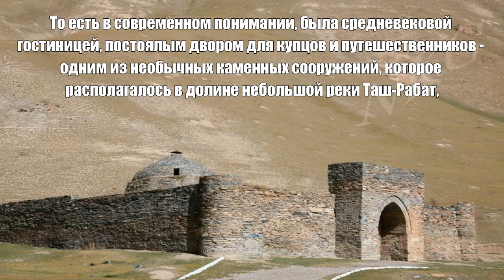103. Киргизия/Кыргызстан/Kyrgyzstan. Великий Шелковый Путь. Караван-Сарай. Таш-Рабат/Tash-Rabat.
Таш-Рабат, это одна из исторических ценностей мировой культуры. Караван-сарай - Таш-Рабат - это уникальный архитектурный памятник раннего средневековья, появление которого более конкретно датируется 15 веком, и одна из главных археологических достопримечательностей Кыргызстана, ставшая символом Тянь-Шанских гор. Он находится в живописном ущелье-каньоне Кара-Коюн в Нарынской области, в 110 км к югу от города Нарына, недалеко от границы с Китаем, на высоте 3200 метров над уровнем моря. Центральная Азия - Шелковый путь. Central Asia Travel -  Silk Road.